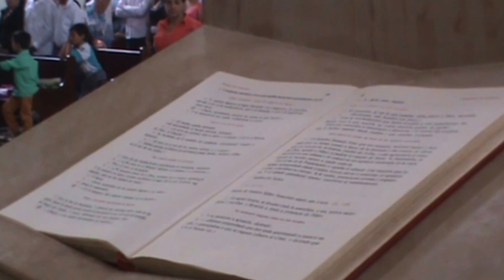Oporapa Digital. Domingo de Ramos 2016. [ Webisodio 6 ]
[ Domingo 20 de Marzo de 2016 ] MÁS FOTOS Domingo de Ramos 2016 en @OporapaDigital